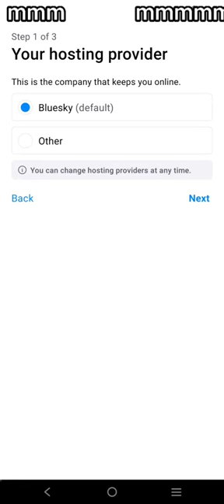HOW TO CREATE AN ACCOUNT ON BLUESKY - SIGN UP ON BLUESKY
How to create an account on bluesky app
How to sign up on bluesky app

Are you interested in taking care of yourself with natural ingredients and recipes around you?

Care to join the Amazing Minds League on Facebook?

On JannyCee TV I inform, educate and entertain through SERIES of creative and valuable contents.